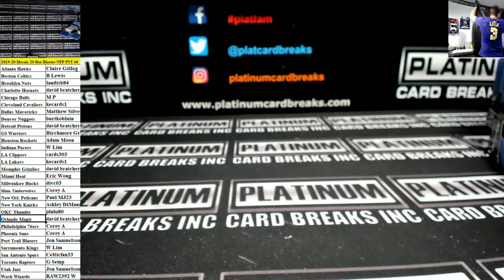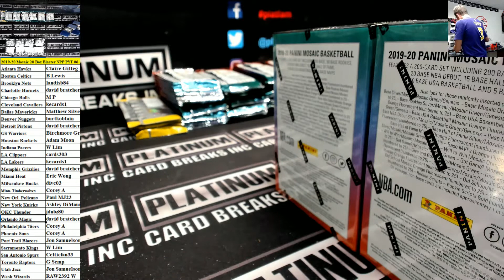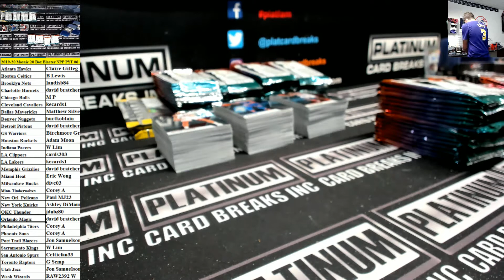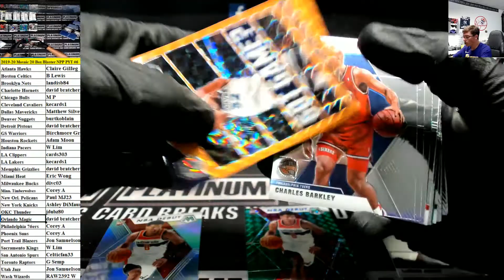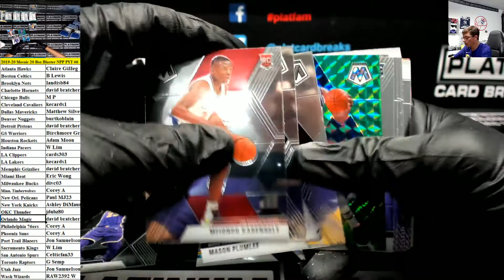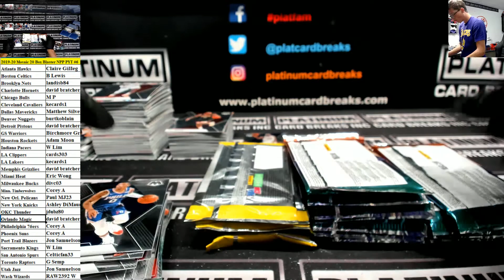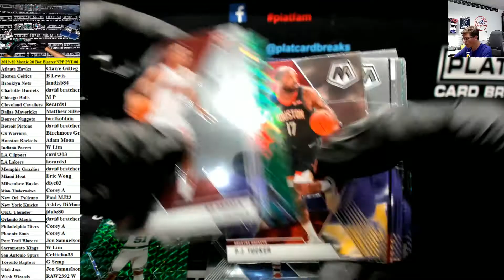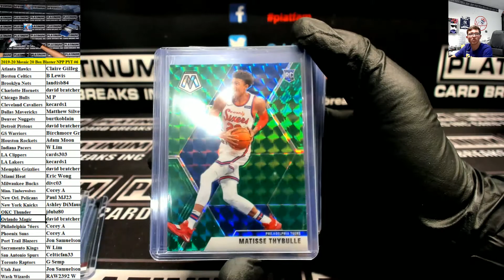2019 20 Mosaic 20 Box Blaster NPP PYT #6